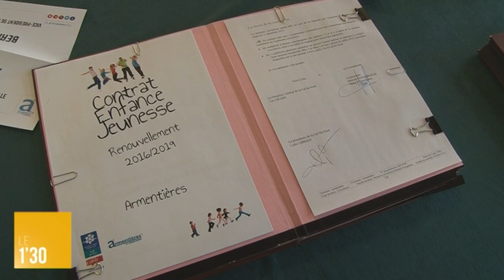Le 1'30 - 2017 - Ville/CAF : un contrat pour l'enfance et la jeunesse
Ville/CAF : un contrat pour l'enfance et la jeunesse